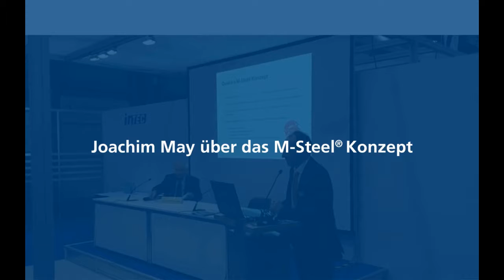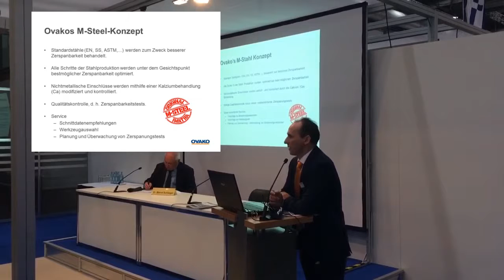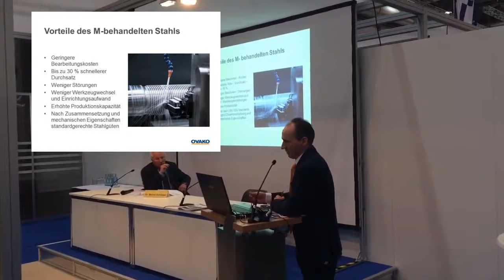Ovako in Ausstellerforum der Intec, Leipzig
In German: Joachim May von der Ovako GmbH spricht über M-Steel im Ausstellerforum der Intec 2017 in Leipzig.
Specialists from Ovako participate in several fairs and conferences every year. At these venues, we are happy to talk about our research and our steel portfolio. As we are constantly in pursuit of talents, we also attend job fairs to meet future employees. Come and meet us!